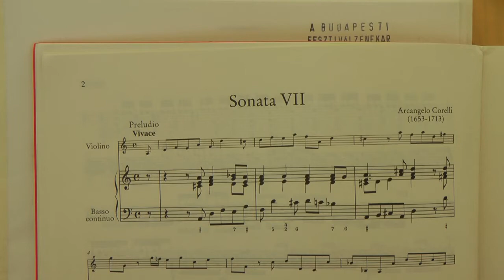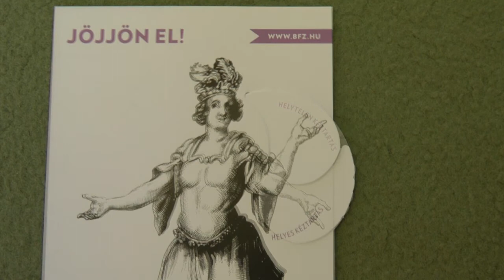Budapesti Barokk Fesztiválzenekar?